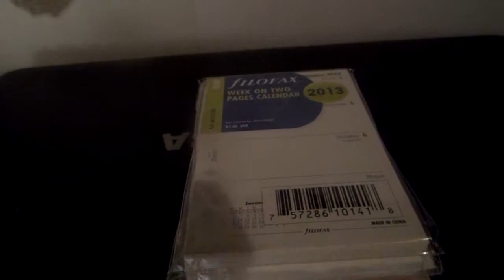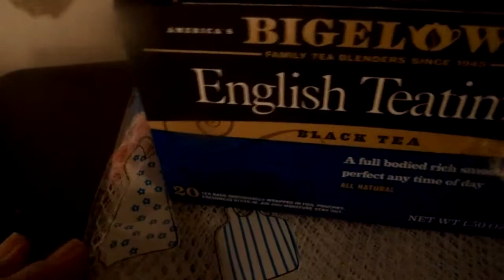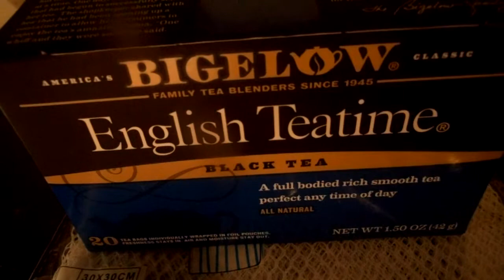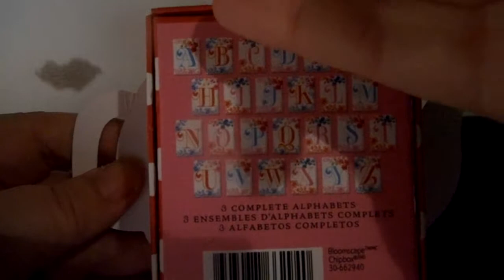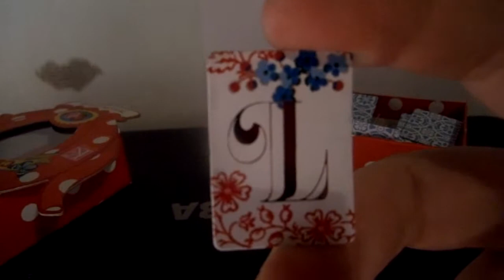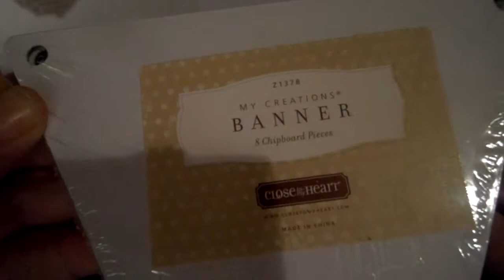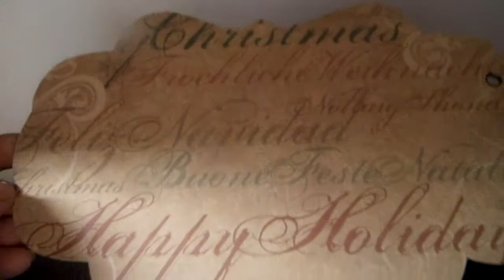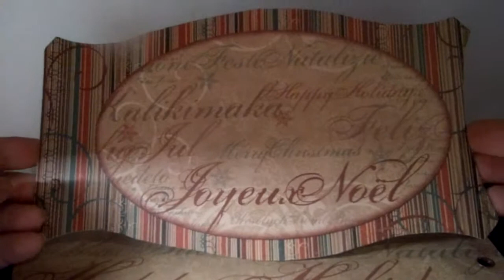Challenge Winnings, Small swap and Christmas RAK PT 1